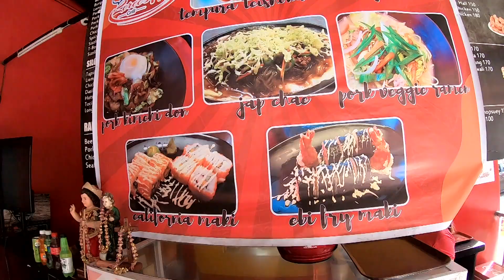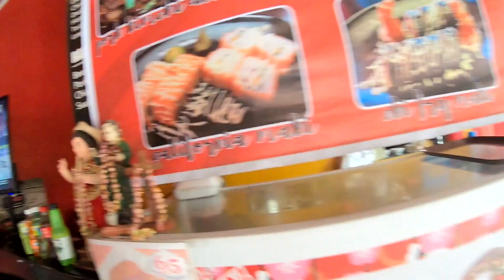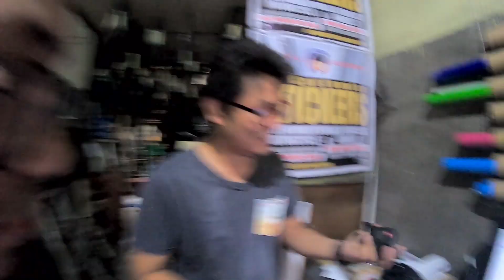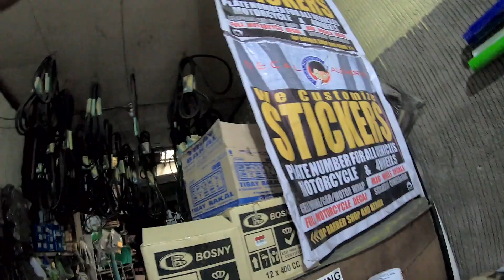NAKITA NA YUNG PUSA SA SAMPUNG PISO! - Motovlog Adventures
"Sige nga hanapin mo yung pusa? Wala naaa.. Umalis na... Bagal mo maghanap eh." 😁

GEARS:
Camera: Canon EOS 70D with 10mm-22mm lens.
Back up camera: Canon EOS M3 15-45mm lens with JOBY Gorilla pod.
Mic: Rode Mic Go, Boya MM1 & Boya BM_BY3030
Editing Machine: ASUS ROG Strix